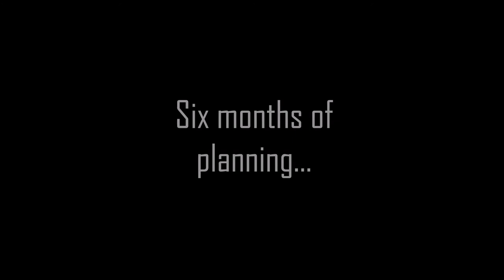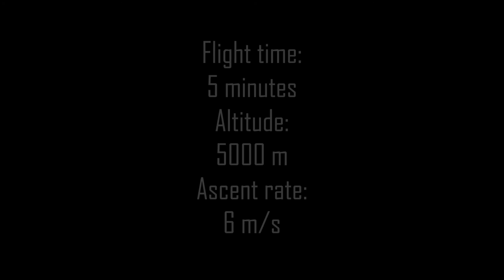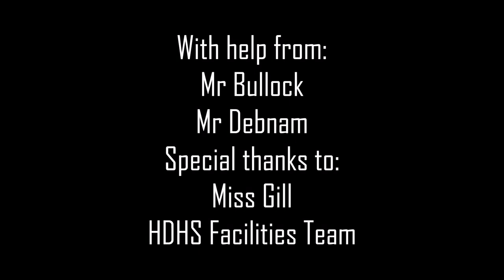HDHS Weather Balloon STEM project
STEM students from Harwich and Dovercourt High School launched a weather balloon to 24 km into the stratosphere. The flight lasted approximately 2 hours, during which time the payload collected temperature, pressure, humidity and radiation data, as well as HD video footage.

The payload was launched from Harwich and Dovercourt High School, lifted by a 1.5 m diameter balloon filled with 5 cubic meters of helium. Once it reached its maximum altitude, the balloon burst (due to decreasing atmospheric pressure) and the payload box parachuted down, landing just outside of Colchester.

During the flight the payload box experienced temperatures of minus 26 degrees, but all the electronics including a Raspberry Pi tracker (sending live altitude and telemetry data back to the school) functioned without issue throughout.

Overall, this was a huge success. The project also won the Design Concept award and the CSES Chelmsford Schools' Engineering Awards.